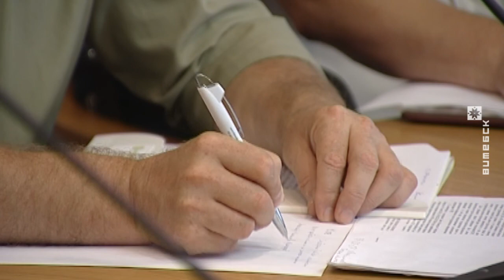Главная задача — помочь людям найти работу (08.08.2018)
Комиссии по координации работы по содействию занятости населения созданы во всех районах и городах Витебской области. Алгоритм их действий обсудили на совещании в облисполкоме, которое прошло в режиме видеоконференцсвязи. К слову, 15 городов и районов Придвинья признаны территориями с напряжённой ситуацией на рынке труда.